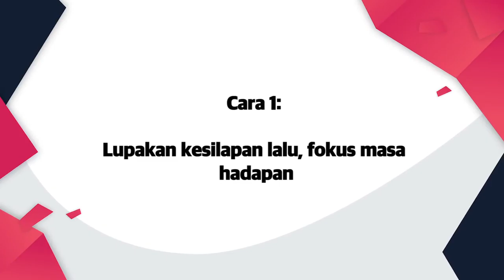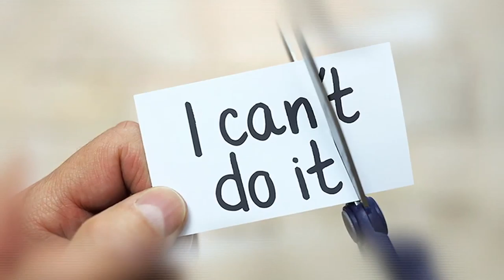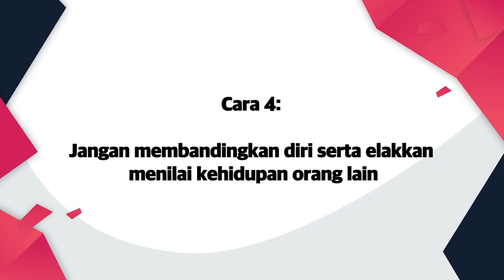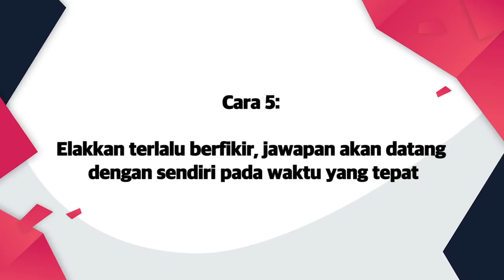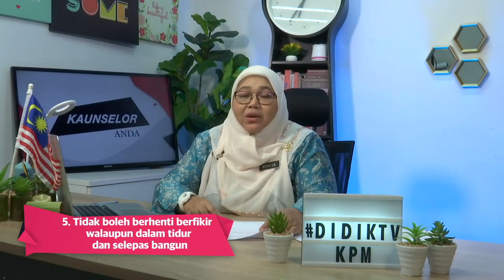DidikTV Kaunselor Anda Eps 46 | Tip Ibu Bapa - 7 Cara Hidup Bahagia